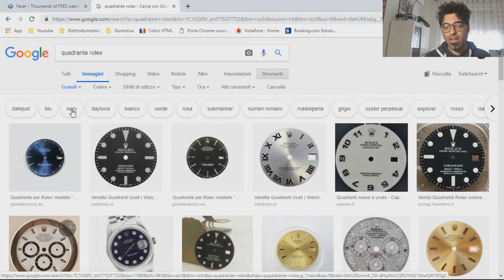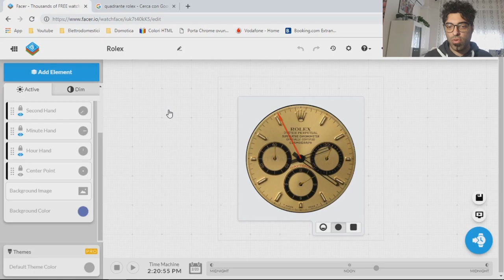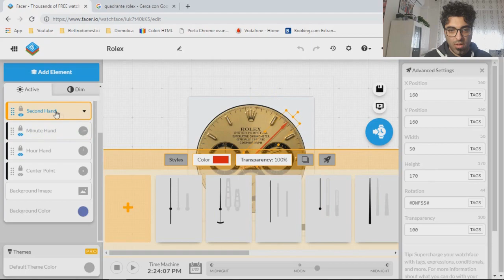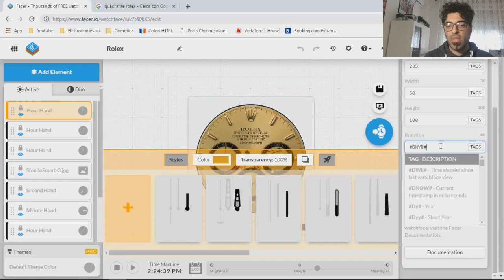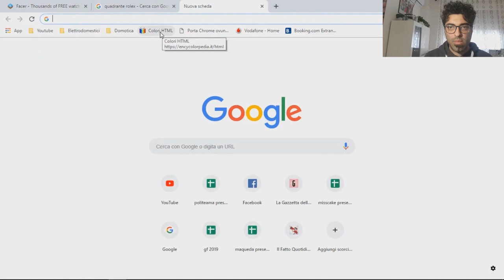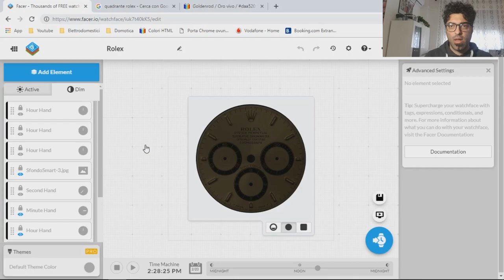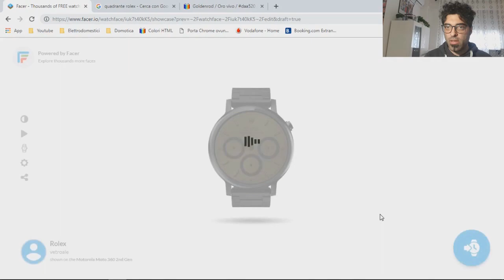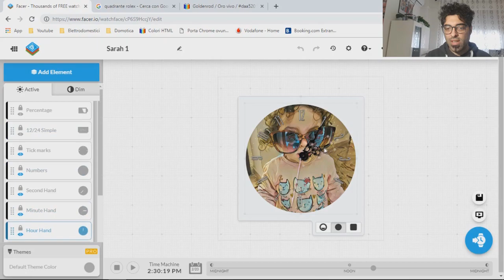Rolex gratis su Smartwatch Samsung Gear S3 Frontier Guida Tutorial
Carissimi amici di Due Al Tubo, oggi vogliamo parlare del Samsung Gear S3 Frontier ma, più in generale, della personalizzazione di tutti gli smart watch grazie all'utilizzo dell'applicazione gratuita Facer.

Abbiamo preso spunto dalla presentazione avvenuta a Londra nella quale Samsung ha presentato la famiglia Galaxy S10, il Galaxy Fold e un paio di wearable tra cui il galaxy watch acrive. Questo potrebbe significare in breve una diminuzione del prezzo del Frontier e quindi un'ottima occasione per comprarne uno.

Vi ricordiamo che da pochi giorni è uscito, proprio per il Gear S3, l'aggiornamento software che ha finalmente implementato il Tizen 4.0 con la tanto agognata risoluzione di tutti i problemi delle notifiche di Whatsapp eccetera.

Ci auguriamo che il tutorial sia stato di gradimento. Fateci sapere se apprezzate questi tutorial molto meticolosi o se preferireste una versione più tagliata e breve.

Vi ringraziamo per il vostro tempo e vi ricordiamo che avete il grande potere di aiutarci a crescere con un mi piace e con l'iscrizione al canale.

Ci vediamo presto su questi schermi.

Alex&Tony